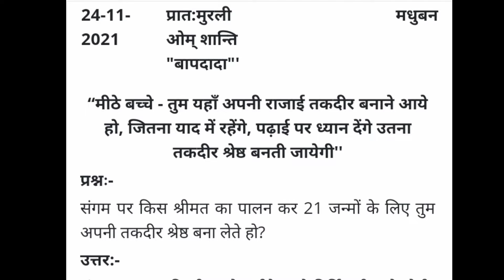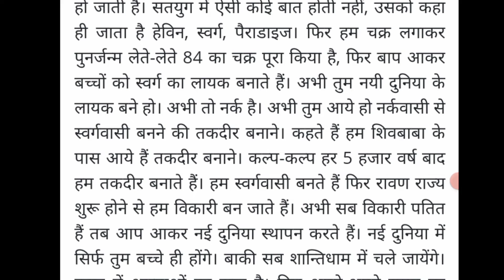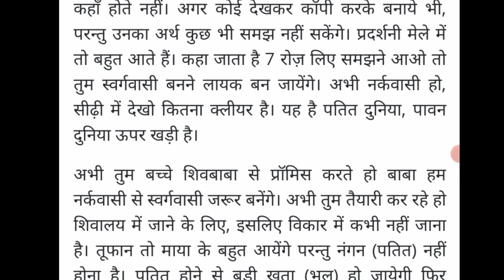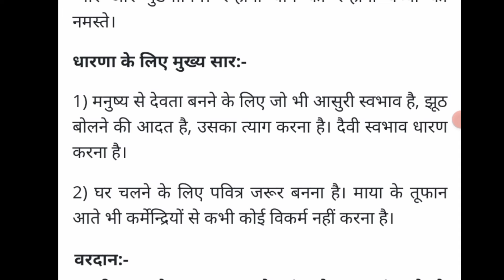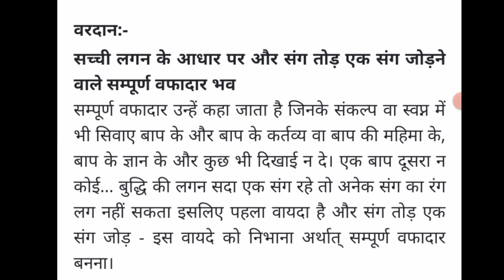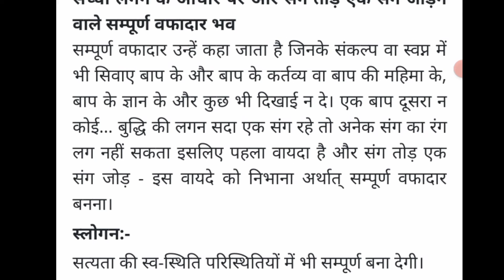aaj ki murli || 24-11-2021 || आज की मुरली